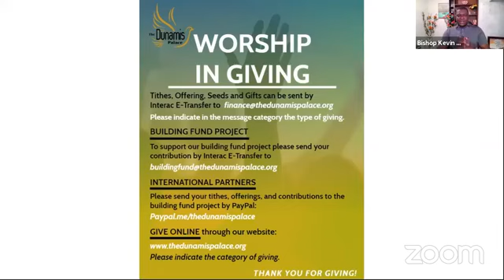WELCOME TO OUR WORD FEAST (COMMANDING GENERATIONAL BLESSINGS)